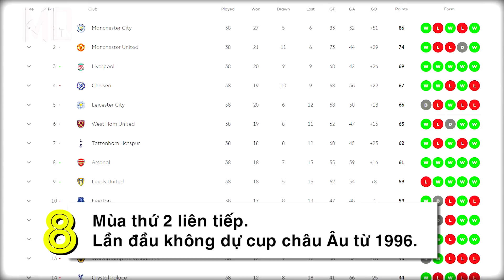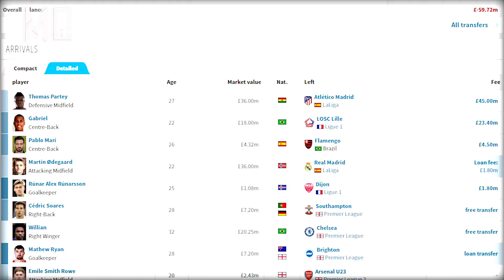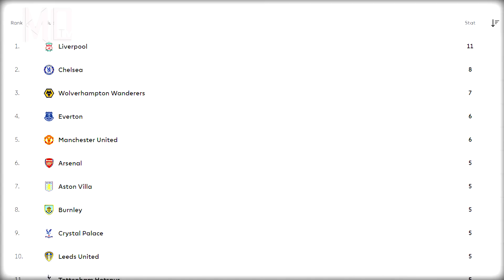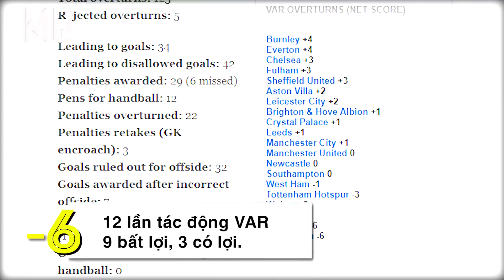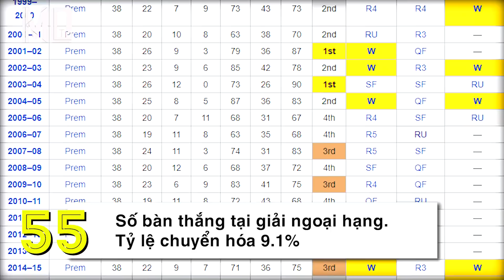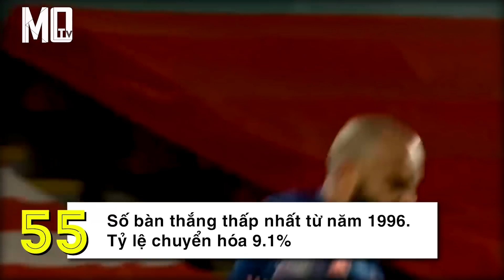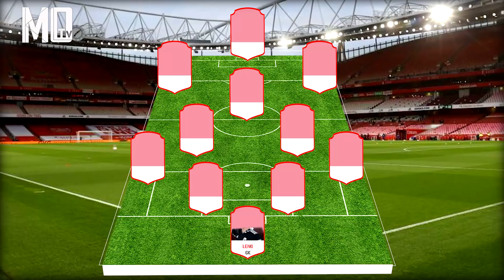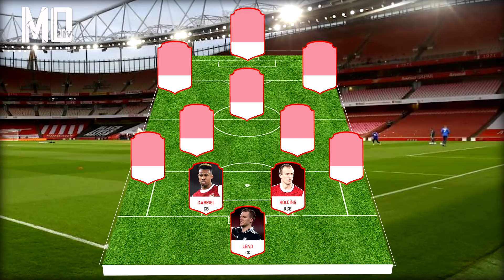🔥 Pháo Thủ qua những con số ⚽ Tổng hợp mùa giải 2020/21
Cùng nhìn lại mùa bóng đã qua, thật sự thất vọng, nhưng qua những con số ít nhất cũng đã có sự tiến bộ từ các Pháo Thủ.

Official Arsenal Supporters Club in Vietnam.

Track:   Uplink - Forever and a day (ft. Axyl)